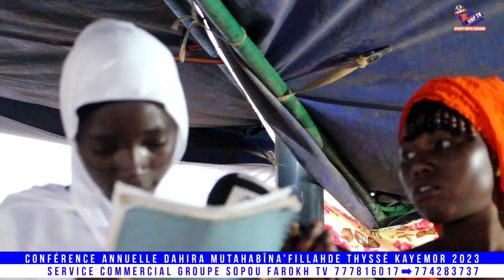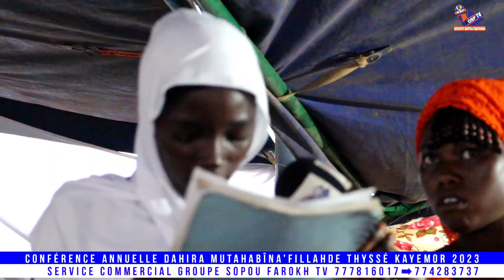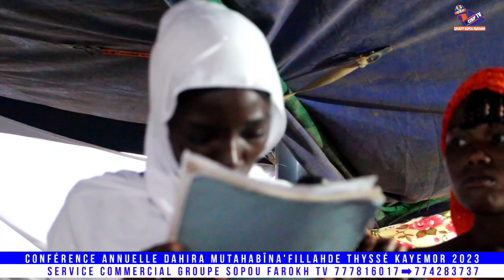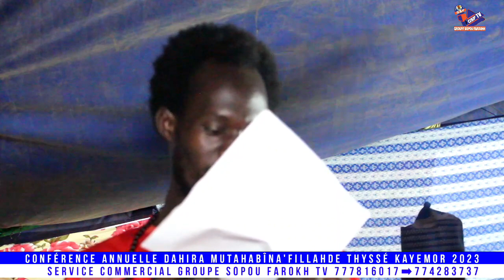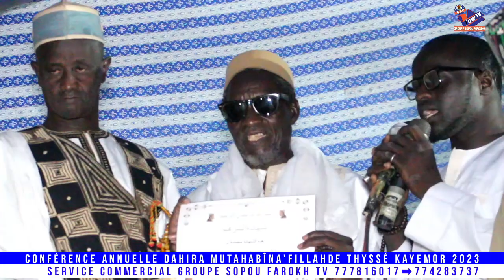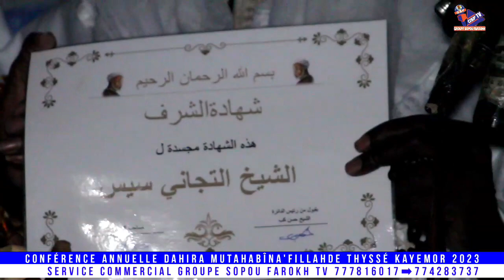Conférence annuelle Dahira Mutahabîna'FillahDe Thyssé Kayemor 2023